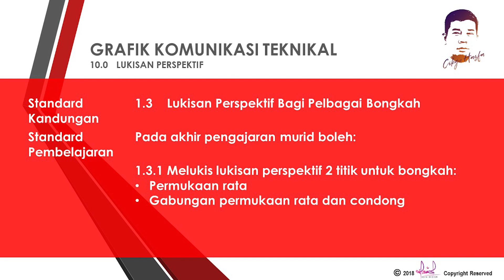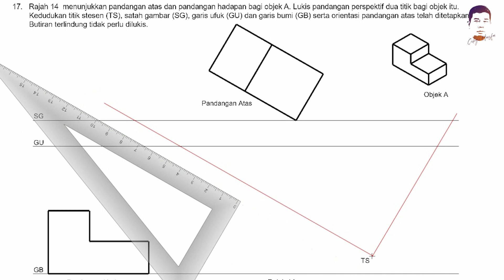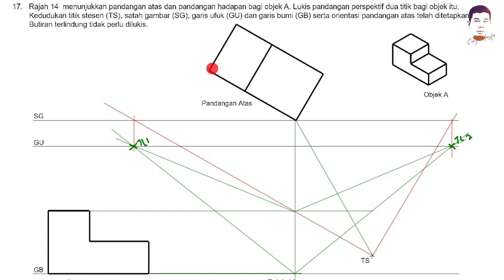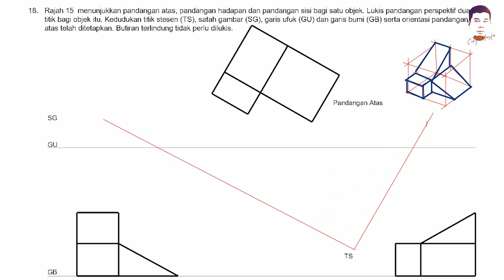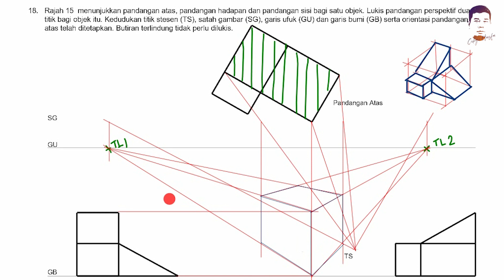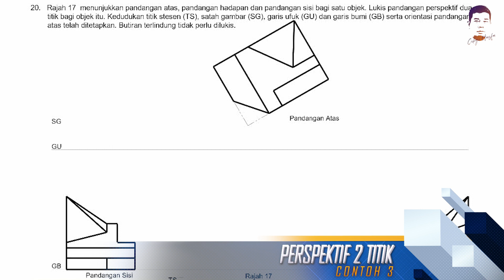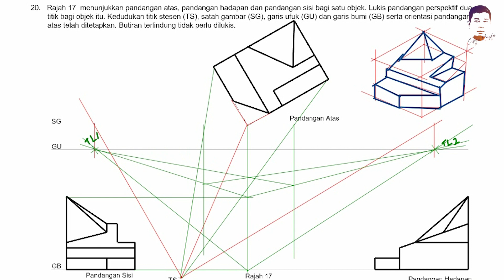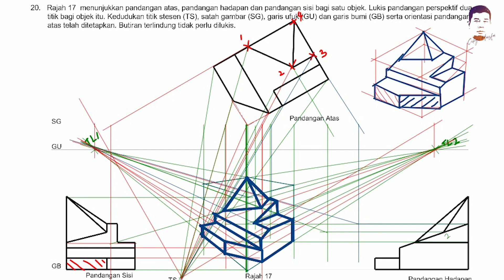CARA MUDAH MEMBINA LUKISAN PERSPEKTIF 2 TITIK [GKT TINGKATAN 5}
kaedah membina lukisan perspektif 2 titik bagi mata pelajaran Grafik Komunikasi Teknikal (GKT) Tingkatan 5